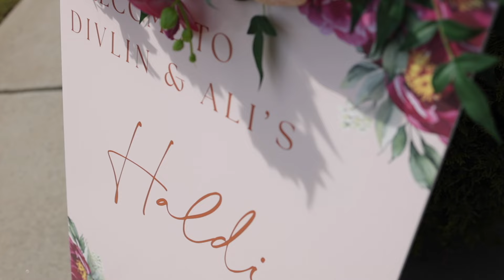Ali and Divlin | Next day Edit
We got to capture of of the best weddings this year this weekend.  Here is a quick next day edit.